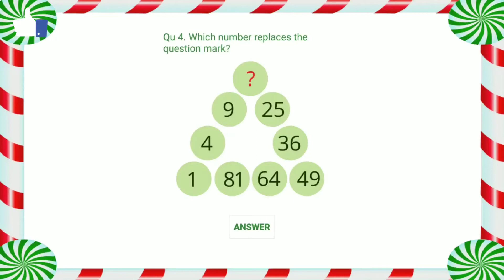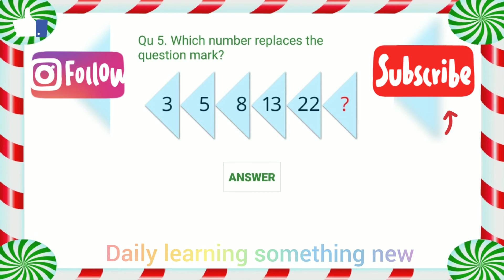Reasoning Part-4 Question with answer | Which number replace the question mark ?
Reasoning question with answer.

Don't forget to participate in a noble cause by sharing this video in your WhatsApp and Facebook groups.

This page is created to help you practice and improve your knowledge daily, it represents simple and easy guidance. There is no age for learning. In this page you get different - different subject not only one subject in a very simple and easy way. Don’t forget to suggest our channel to someone who needs it.

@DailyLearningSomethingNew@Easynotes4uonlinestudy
Follow our Instagram Page & Facebook Page for Regular Updates.